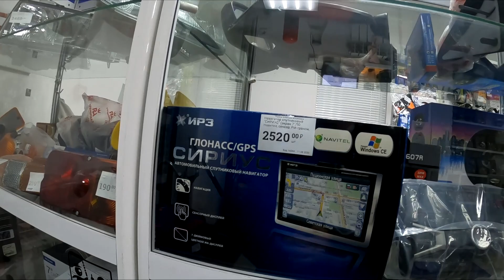Установил беспроводной выключатель света в гараже.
Сегодня установил беспроводной выключатель света в гараже, теперь свет включаться с пульта, как параллельно ещё подключить проводной выключатель, так и не сообразил, пока оставил так. Жизнь в деревне.